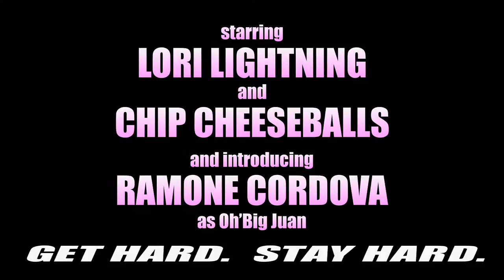Official Trailer for "Extremely Used Cars: There Is No Hope"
Follow the outrageous antics of used car salesmen Chip Douglas (Mark Donnell), Justin Rhoads (Ian Reed Kesler) and John Harris (Aaron Kissinger) as they become increasingly desperate during record-breaking declines in car sales. Written by Mark Donnell, directed by Craig Richards. Produced by Triple-X-celent Films in Association with Dolphin Heart Productions.